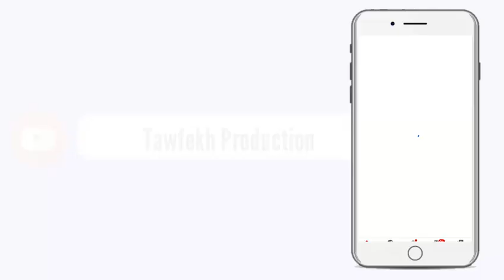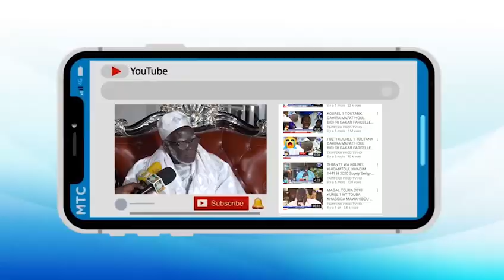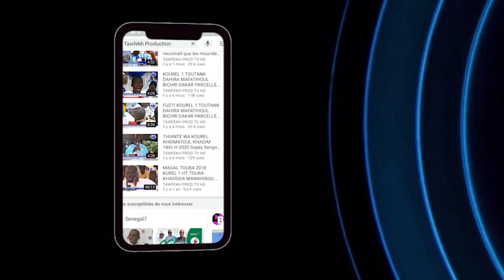ITV Alioune NDOYE Maire de Yayar